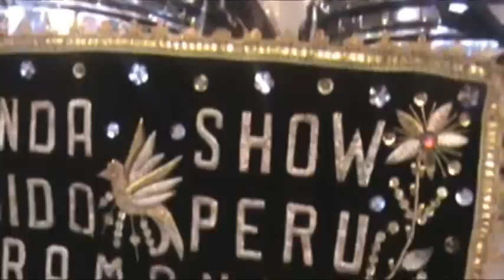Banda Show Sonido PERU Virgen Purisima de Pampas 2012 parte 1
Fiesta en honor ala Virgen Purisima de Pampas Tayacaja Peru